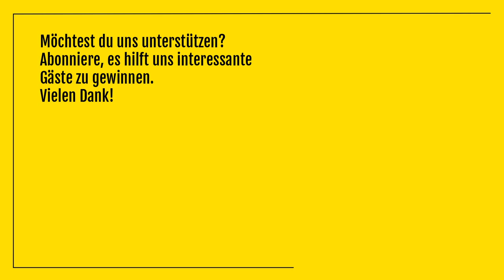Matthias Hangst – Wie wurdest du einer der besten Sportfotografen der Welt?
Herzlich willkommen zu: Der beste Rat – Gespräche mit Denkern und Machern.

Ich bin Frank Arnold und mit meinen Gästen spreche ich über außergewöhnliche Leistungen, den besten Rat, den mein Gast je bekam, sowie über Geschichten und Erkenntnisse aus einem erfolgreichen Leben. Ich möchte einen Blick hinter die Kulissen einer interessanten Branche erhalten und Neues erfahren. Wenn auch du dich für diese spannenden Persönlichkeiten interessierst und von ihnen etwas lernen möchtest, bist du herzlich willkommen.

Mein heutiger Gast ist Matthias Hangst, Chief Photographer Getty Images. Matthias Hangst arbeitete mehr als zehn Jahre selbstständig als Sportfotograf, bevor er 2014 in eine Festanstellung bei der international führenden Agentur unter anderem für Sportbilder Getty Images wechselte. Dort ist er heute Cheffotograf für das gesamte deutsche Team. Er hat bei neun Olympischen Spielen und mehreren Damen- und Herren-Fifa-Fußball-Weltmeisterschaften sowie den legendären Tennisturnieren im britischen Wimbledon gearbeitet. Daneben hat er sich als Fotograf für mehrere viel beachtete Werbekampagnen einen Namen gemacht. Für seine Werke, die durch ihre künstlerische Anmutung faszinieren, erhielt er zahlreiche renommierte Auszeichnungen. Darüber hinaus ist Matthias Hangst Ambassador für NIKON.

Wir sprechen über seinen Weg an die Spitze der besten Sportfotografen der Welt, die Abstriche, die man im Privatleben machen muss, um auf der ganzen Welt den besten Fotos nachgehen zu können. Wir erhalten einen Blick hinter die Kulissen der Olympischen Spiele und wir erfahren etwas über den enormen Aufwand, der mit sportlichen Grossereignissen einhergeht. Wir diskutieren über den spannenden digitalen Trend der „In-Game-Fotografie“ und warum Sportfotografie so anspruchsvoll ist auf der Jagd nach dem einen, nicht wiederholbaren Moment, der Sport-Geschichte schreibt.

Ich wünsche viel Freude bei dem Video und Podcast «Der beste Rat – Lernen von Denkern und Machern».

MEIN GAST:
Matthias Hangst, Chief Photographer Getty Images.

FRANKS TOOLKIT:
Wunschgäste bitte hier in die Kommentare oder bei Apple Podcast: Der beste Rat - Frank Arnold